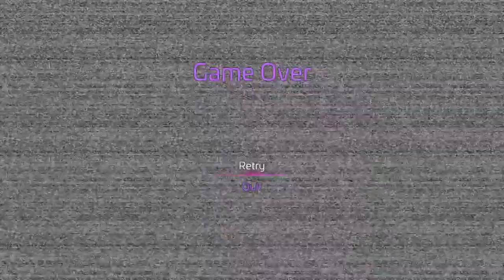Five Nights at Freddy's: Security Breach Part 1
I play fnaf security breach for the first time enjoy the jumpscares